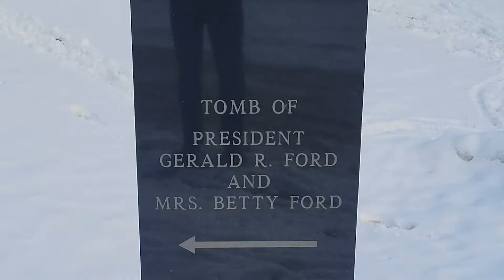Grand Rapids Informed: Betty Ford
Smallegan Real Estate is celebrating women's history month by honoring a Grand Rapids icon on this installment of Grand Rapids Informed: Historical Markers. Elizabeth 'Betty' Ford was the wife of Michigan Congressman and later president Gerald Ford. She used her platform to advocate for women's rights, cancer treatment, and recovery from chemical dependency.

Today, You'll Learn:
0:20 - 0:42 Betty's Lifetime of Activism
0:43 - 0:54 A Legacy of Humanitarian Service

Have a video request? Looking to buy, sell, or invest in real estate in West Michigan?